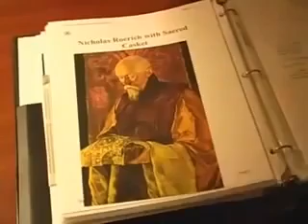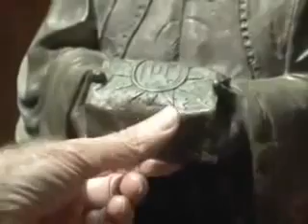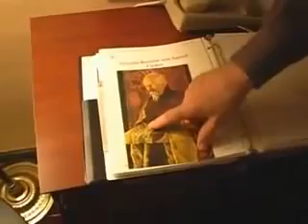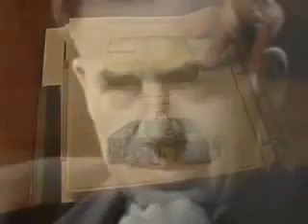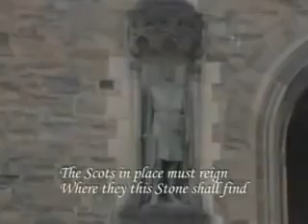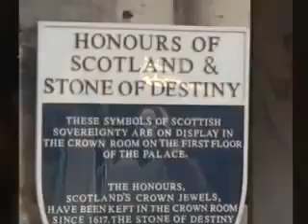Secret Mysteries of America's Beginnings Volume 3 pt 4/17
Secret Mysteries of America's Beginnings Volume3, Eye of the Phoenix: Secrets of the Dollar Bill.

With our crashing economy, the big question is: what is the future of American currency?
As with the rest of our series, we believe the past will help us to understand the future.

Eye of the Phoenix documents the bizarre history of the design of the dollar bill, exposing the occult activity surrounding the FDR administration. There is perhaps no other period in U.S. history when so many people were so deeply involved in the occult, and held positions of power that reached all the way to the White House. Phoenix focuses specifically on the years prior to World War II leading up to 1935, when the Great Seal was taken out of obscurity and placed on the foundation of America's currency.

According to official records from the State Department, FDR and his Secretary of Agriculture, Henry Wallace, specifically chose to use the Great Seal because, as Freemasons, they believed the Novus Ordo Seclorum (which they equated with the New Deal) could only be fulfilled under the eye of the Great Architect of the Universe (the god of Masonry).

Two heavily influential occultists during the FDR era were Manly P. Hall and a Russian mystic named Nicholas Roerich. Manly Hall's writings influenced Freemasonic presidents FDR and Harry S. Truman. It is even said that Hall was responsible for the number of stones on the pyramid of the Great Seal, and for the identification of the eagle as a phoenix.

Meanwhile, Nicholas Roerich was an international figure and Theosophist. His quest for Shambhala and the Stone of Destiny (symbols of the New World Order) captivated Henry Wallace. According to a variety of sources, it was Roerich's influence over Wallace (and ultimately FDR) that led to the placement of the Great Seal on America's currency. As American Heritage writes: The State Department grew very nervous about Roerich, but he had influence in the Oval Office.

Some Christian leaders continue to downplay the occult nature of the dollar bill; but once you understand the beliefs and influence of Roerich, Wallace and Manly Hall, you will clearly recognize the Luciferian nature of its design.

Also discussed in this documentary are: the Bohemian Grove, the Illuminati past and present, Theosophical Society, Benjamin Creme and the Maitreya (i.e. Antichrist); along with a prediction for how the dollar will be used to establish the New World Order.